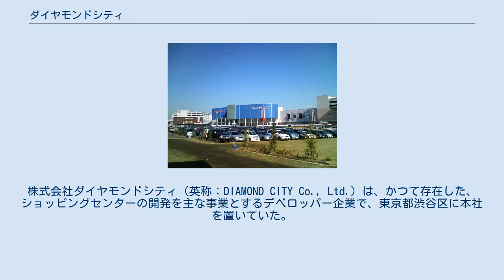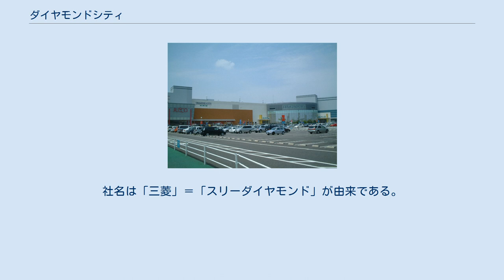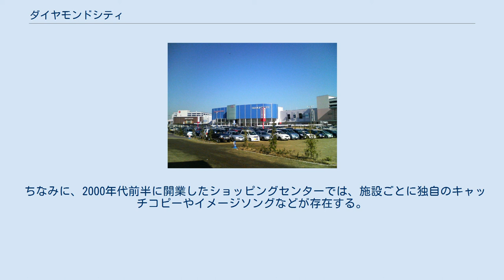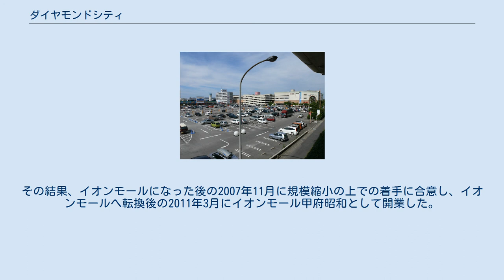ダイヤモンドシティ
株式会社ダイヤモンドシティ（英称：DIAMOND CITY Co., Ltd.）は、かつて存在した、ショッピングセンターの開発を主な事業とするデベロッパー企業で、東京都渋谷区に本社を置いていた。
2007年8月21日にイオンモール株式会社に吸収合併された。
コーポレートメッセージは、「「愛するまち」を、あなたとつくる。
 以下、合併直前までについて説明する。
 もともとイオン（旧：ジャスコ株式会社）と三菱商事の共同出資で設立された会社だったが、2006年5月2日にイオンによる株式公開買付け（TOB）（三菱商事も応募）が成立後は、イオンの連結子会社となっている。
その結果、三菱商事はイオン及びイオンモールとは「提携関係」となり、さらに、持株会社のイオンへ出資し、その筆頭株主となっている。
社名は「三菱」＝「スリーダイヤモンド」が由来である。
 ダイヤモンドシティ・東住吉ショッピングセンター（1997年8月17日撮影） ジャスコを核テナントとするショッピングセンターを軸に運営。
都市近郊型ショッピングセンターに強みを持つ。
 1972年に近鉄百貨店と組んで奈良ファミリーを開設するなど初期から特に大型スーパーマーケットと百貨店の2つの核テナントを持つショッピングセンターの開発に力を入れてきたが、京都ファミリーから近鉄百貨店西京都店が撤退、三越武蔵村山店・名取店は売上げ未達成、熊本の鶴屋百貨店や福岡やmozoワンダーシティでは百貨店招致そのものに失敗するなどそのタイプでの成功例は少ない。
 1990年代以後に開業したショッピングセンターでは、所在地とは直接関係ない特色のある名称を付けてきた（ワンダーシティ・バリュー・キャラなど）。
それらはイオンモールに改称後も引き継がれていたが、2011年にショッピングセンター名の変更に伴いダイヤモンドシティ時代から続いた名称は取り除かれる。
 ちなみに、2000年代前半に開業したショッピングセンターでは、施設ごとに独自のキャッチコピーやイメージソングなどが存在する。
(ダイヤモンドシティ・アルルなど) ショッピングセンターを建設すると人が集まるうえ消費が伸び、周囲の地価も上がるため、税収増や街の活性化のために誘致されるケースもある。
他方で周辺市町村や商店街からは、街の衰退が起こるとして反対されるケースが多い。
たとえば山梨県中巨摩郡昭和町への建設計画では、昭和町が誘致し、甲府市など周辺自治体や甲府商店街連盟が反対を表明し、横内正明山梨県知事は建設計画の見直しを訴えていた。
その結果、イオンモールになった後の2007年11月に規模縮小の上での着手に合意し、イオンモールへ転換後の2011年3月にイオンモール甲府昭和として開業した。
 イオンモールに合併した後も営業を継続したショッピングセンターの多くは、2007年9月22日に名称が変更されている。
 “※”は運営受託の店舗。